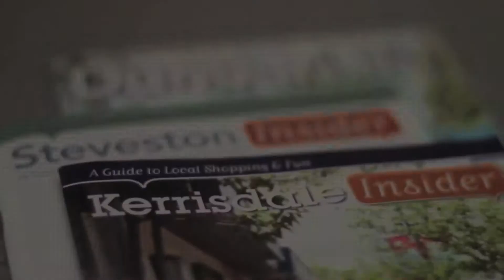Testimonial for Kerrisdale Insider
Produced for Palla Media by Vanessa and Fernando